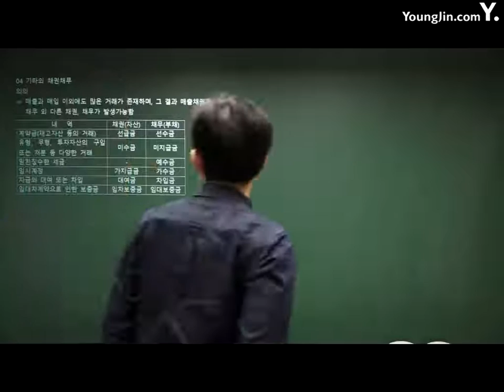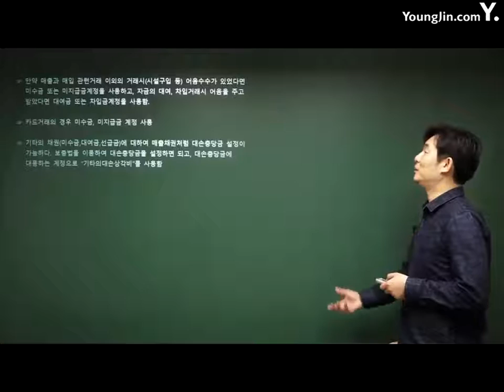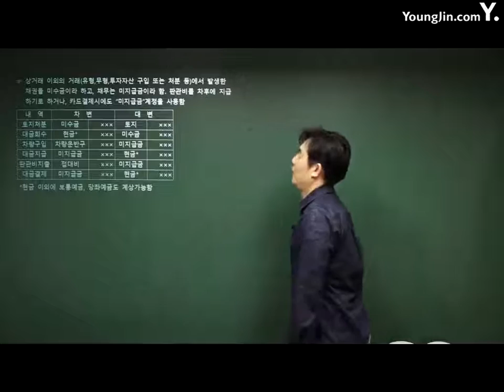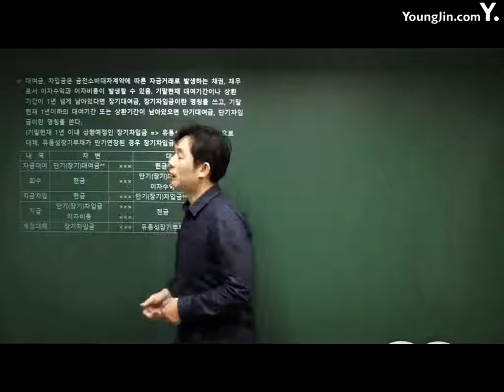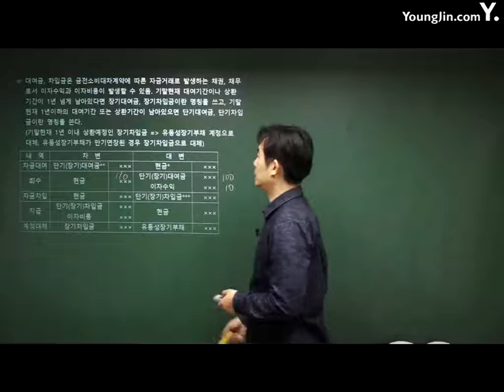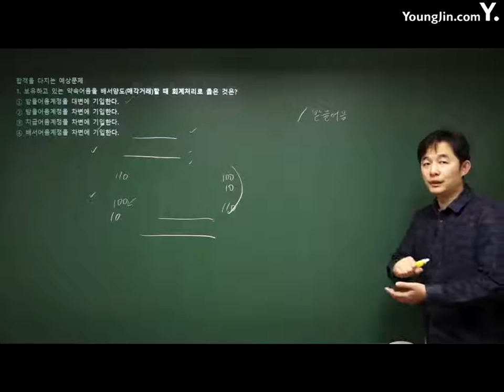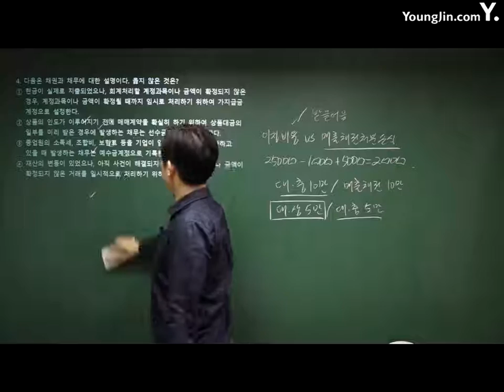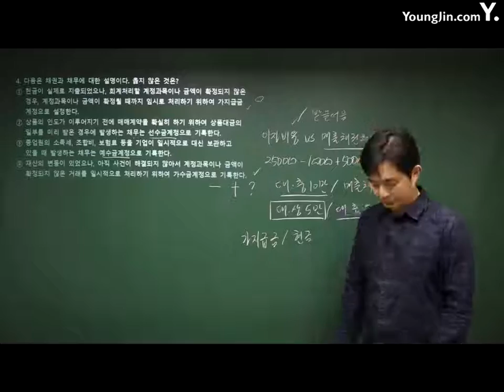전산회계운용사 08강